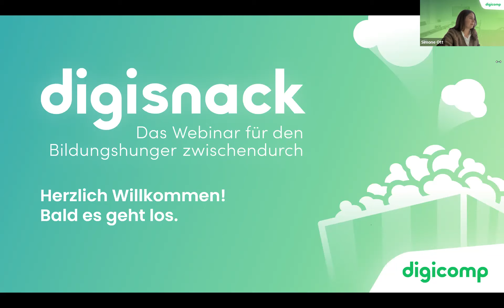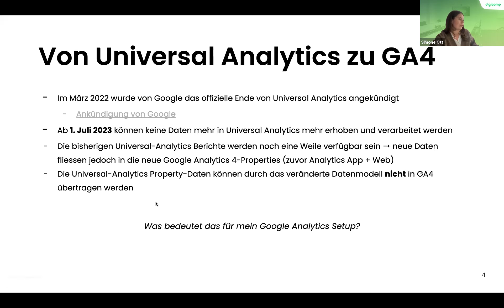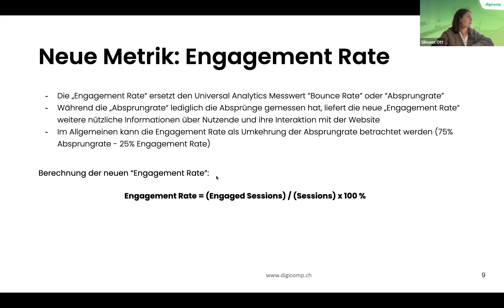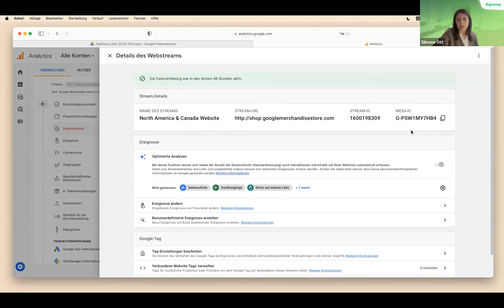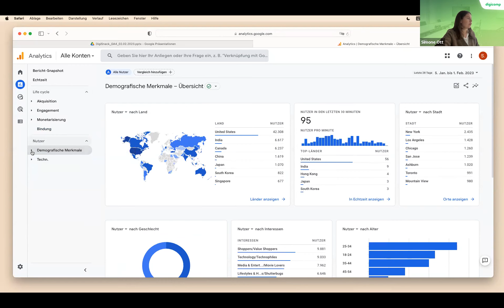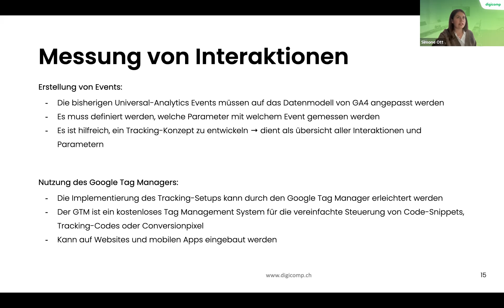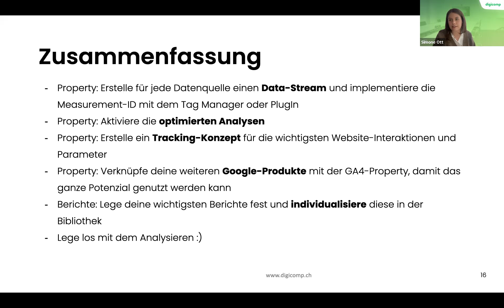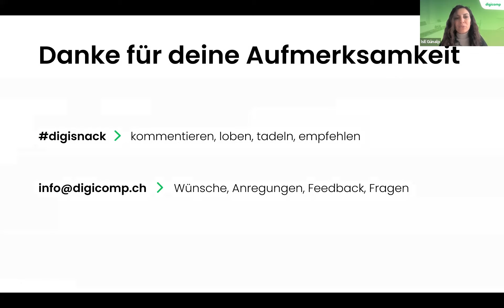Webinar: Einführung in Google Analytics 4 (GA4)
Google Analytics 4 kommt. Sind Sie bereit? Lernen Sie im Webinar mit Expertin Simone Ott die wichtigsten Unterschiede zur Vorgängerversion kennen und erhalten Sie Tipps & Tricks für Ihren Start mit Google Analytics 4.

Key Learnings:

- Einführung in das neue Datenmodell von GA4
- Die wichtigsten Unterschiede zwischen Universal Analytics und GA4
- Die wichtigsten Messwerte & Property-Einstellungen in GA4
- Best Practices für die Messung von Nutzerinterkationen

Ab 1. Juli 2023 wird Universal Analytics (UA) durch die neue Version Google Analytics 4 (GA4) komplett abgelöst. Dabei handelt es sich aber nicht nur um ein Update, sondern eine ganz neue Generation der Webanalyse, die ein Umdenken und neue Kenntnisse erfordern. Je eher Sie sich deshalb mit GA4 vertraut machen, desto besser.

Nutzen Sie die Gelegenheit und erhalten Sie im kostenlosen Live-Webinar mit unserer Google Analytics Trainerin Simone Ott eine kompakte Einführung in GA4. Sie erfahren, welche Neuerungen Sie erwarten, wo die Unterschiede zur vorigen Version liegen und erhalten Best Practices für die Messung von Nutzerinteraktionen.

00:00 Intro & Agenda
03:52 Von Universal Analytics zu GA4
07:58 Datenmodell von GA4
09:06 Messwerte & Einstellungen in GA4
13:52 Demo: Blick in GA4
26:33 Messung von Nutzerinterkationen
28:17 Vorgehen GA4 Einrichtung
32:18 Weiterführende Infos und Q&A

➡️ Viele weitere Webinare und Tutorials zu digitalen Themen finden Sie auf unserem YouTube-Channel oder auf unserem Blog

➡️ Besuchen Sie unsere Webseite für mehr Infos zu unseren vielzähligen Trainings